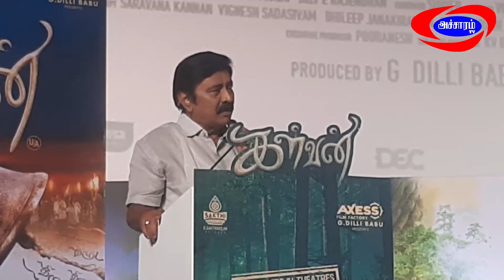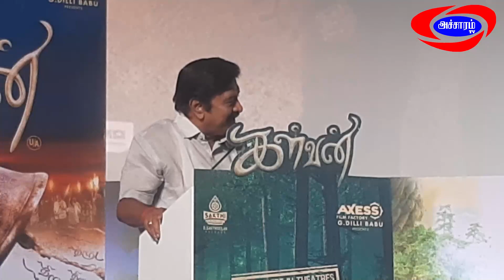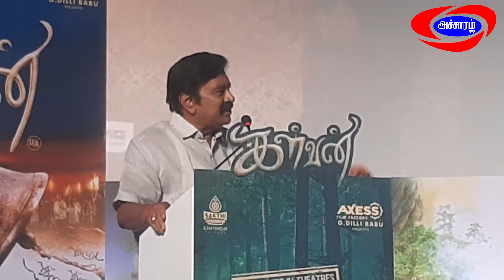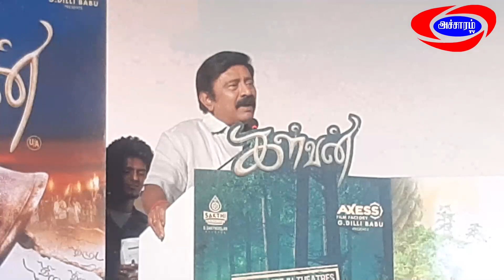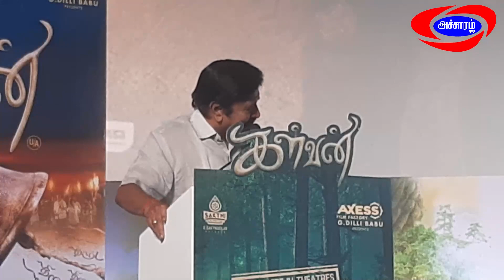Director R V Udhayakumar Speech Kalvan Movie Audio Launch|Accharam TV